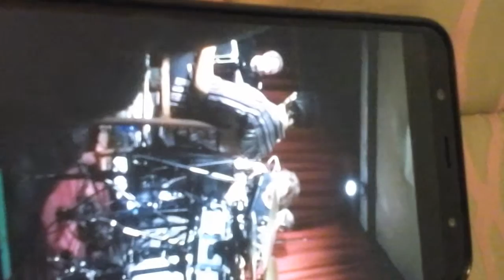09 Marzo 2019